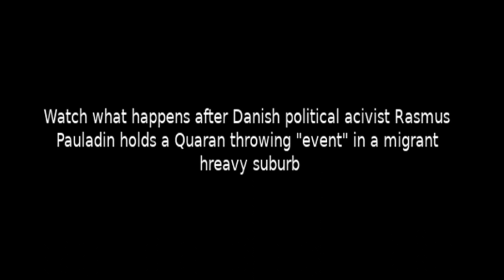Quran Throwing Protest Leads To 3 Days Of Massive Riots- Denmark